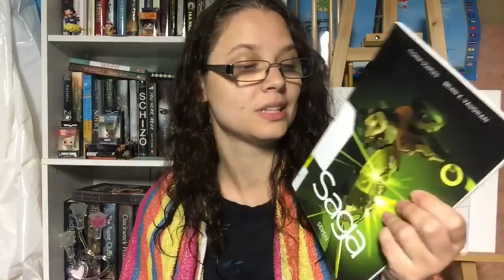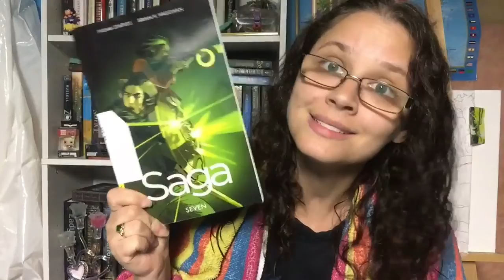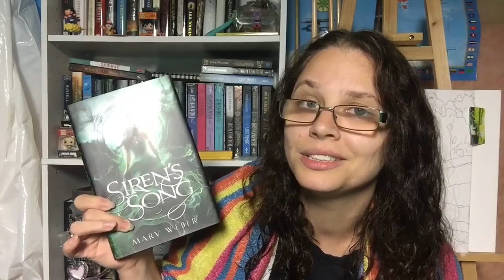October Must Reads / TBR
Here is a late and daring TBR for this month but a something that I  am most excited to read.
Open me for Links and more :)